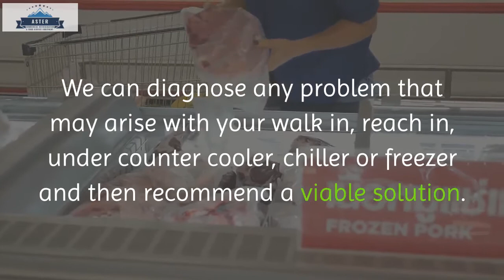Local Refrigeration Repair Queens NY - Coolers - Freezers - Refrigerator Repairs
Commercial Refrigeration/refrigerator Repair services serving local business, restaurants, bars, pubs, health organizations, grocery stores and more for all of your walk in/reach in coolers and freezer needs.

Residential refrigerators and freezer that need service, give us a call today

Aster Commercial Refrigeration, your local refrigerator repair experts